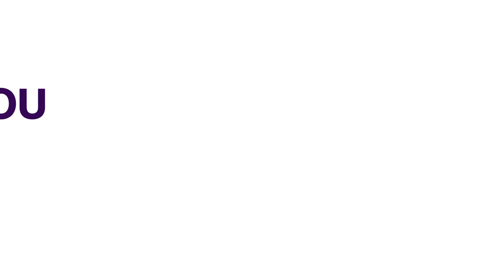2024 Appropriation Bill Reps Insist On Appearance Of Heads Of Cbn, Firs, Customs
The house of representatives’ committee on appropriation has summoned the heads of the Central Bank Olaide Cardoso, FIRS boss and the Comptroller General of Customs to appear in person before the house committee unfailingly on Monday 11th December 2023.